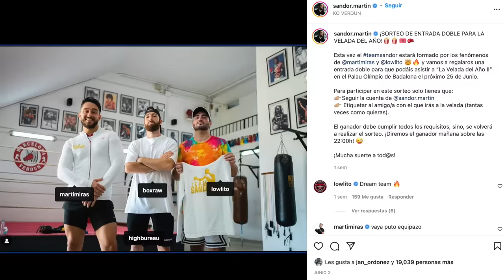SPURSITO A 7 DÍAS DE LA VELADA DEL AÑO 2 | Valentí Sanjuan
Entrevista a Spursito a 7 días de la Velada del Año 2 de Ibai y su combate de boxeo contra Carola.